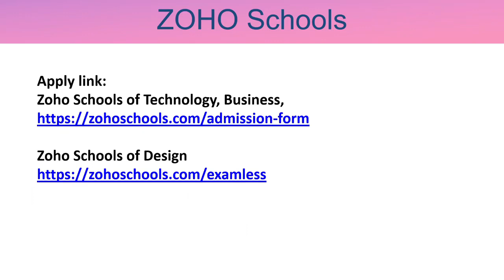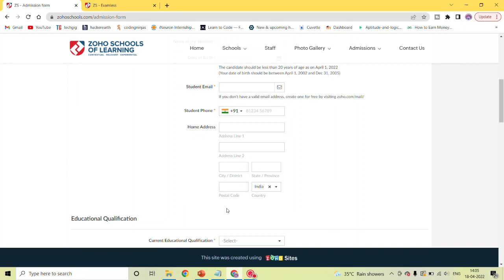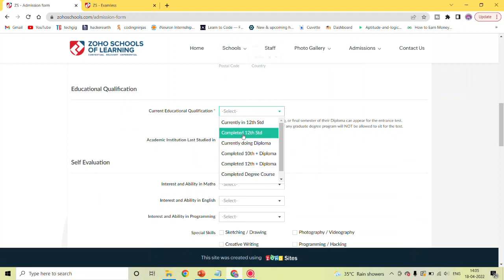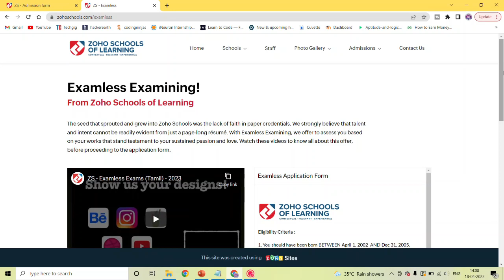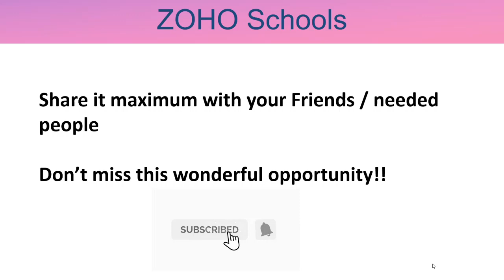ZOHO schools Admission 2022 for XII/X + Diploma Students| No Fees | Stipend | Examless Interview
Timestamp:
0:00: Video Introduction
1:18: ZOHO Schools Admission 2022
1:45: Walk-through of Zoho Schools of Tech, Business Application form
4:41: Walk-through of Zoho Schools of Design Application form

Also watch this video to know the complete details of Zoho Schools Examless Evaluation

** ZOHO Schools of Learning is the Academy run by ZOHO Corp.
** ZOHO school gives training to the students to equip them to work in Software Profession.
** This year 2020, they are conducting examless interview for students who
have completed their school studies i.e. XII/X+Diploma/XII+Diploma.
** This is not eligible for College students.
** Any one from All over India can apply for this program.

Selection will be based on your skill based achievements like
1. If you have coding or programming knowledge and done some programming in
Hackerrank/hackerearth/GitHub websites or any other websites

2. Any technical questions answered and approved in websites
like stackoverflow.

3. If you have any blog or participated in Essay writing competitions

4. If you have done creative Art/Painting/Logo/animation

Also watch the videos published in ZOHO schools YouTube channel.Link given below.

zohoschools 2022 Admission!!

Zoho Schools now operates only from two locations in Tamil Nadu, India. Applications are welcome from all over the country!

16 years
1000+ students

10% of Zoho's employee count

About Zoho Schools

** What they teach is relevant to real software careers

** Based on Skillsets and abilities more than for certificates(paper credentials)

** No Fee

** But you get Stipend starting Rs.10000 (throughout the course of study)

** AFter the successful completion of the course,
you are automatically inducted as an Employee of Zoho Corporation (Leader in Cloud based S/w Products)

There are three areas

1. Zoho School of Technology

  -- S/W Engineering and Product Development

2. Zoho Schools of Advanced Study

  ** Who are passionate to develop the knowledge in two fields not just depth in one
  ** This is similar to students doing major and minor in a standard higher education like degree

  ** The two fields can be from three (Tech, Business and design)

3. Zoho School of Design

   ** Students with a keen interest in art and an eye for Aesthetic detail, A finishing school for user experience professionals

4. Zoho Schools of Business

   ** Mix of Excelllent support,effective marketing, and efficient sales

Qualification:

Age should be between 17 to 20
Academic qualification should not be greater than
XII or X + Diploma or XII + Diploma

Eligibility Criteria :

1. You should have been born BETWEEN April 1, 2002  AND Dec 31, 2005.
2. Your highest educational qualification can be Class XII or Class X + Diploma/Class XII + Diploma only.
3. Students in their final year of schooling, or final semester of their Diploma can appear for the examless evaluation.
4. Students who have already completed more
 than a year of any degree program (B.Tech, B.E, B.Sc, B.Com, etc) at the time of applying, will NOT be allowed to sit for the examless evaluation.